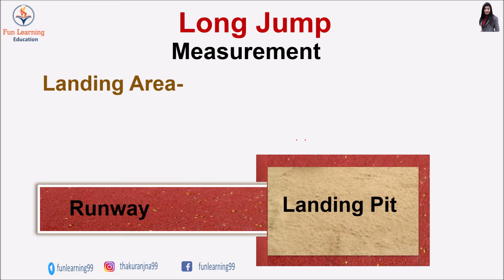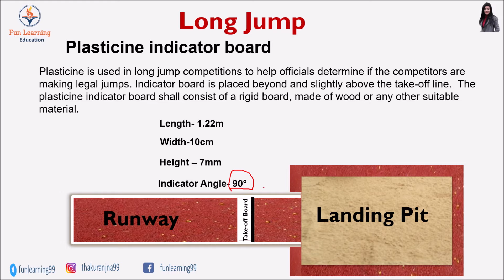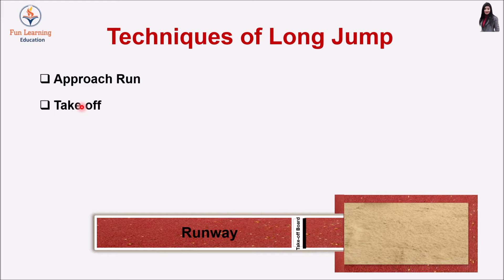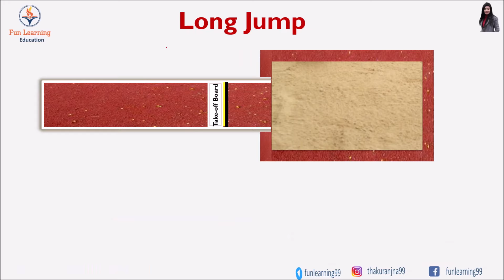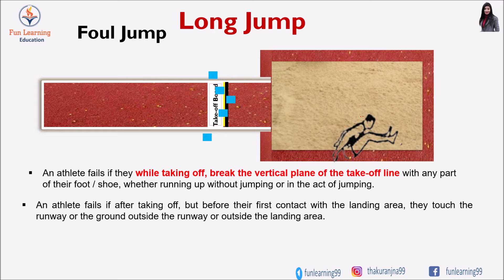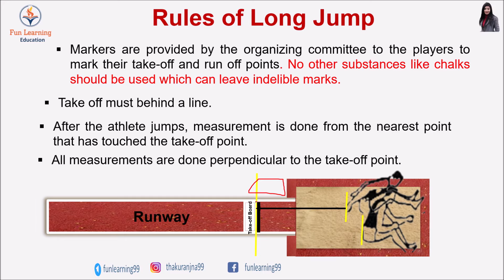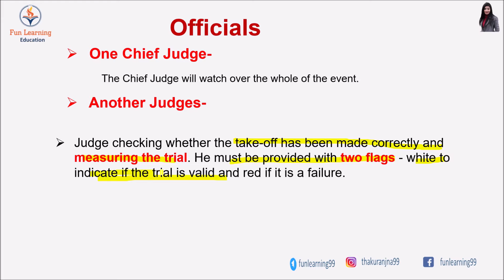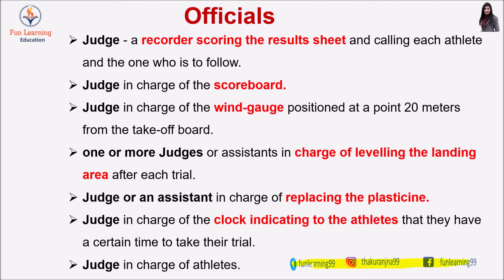Long Jump Rules in Hindi | long jump technique | Measurement of Long Jump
Hey Guys ,
This video is all about long jump. This video explain all important and basic rules and regulation of  long jump.

Topic Covered-
1. Measurement of long jump pit
2. long jump take off board
3. Plasticine indicator board
4.Techniques of Long Jump
5.Style Of Jump-
          Sail Style
          Hanging Style
          Hitch Kick Style
6. Long jump fouls
7. and other basic competition rules
8. officials